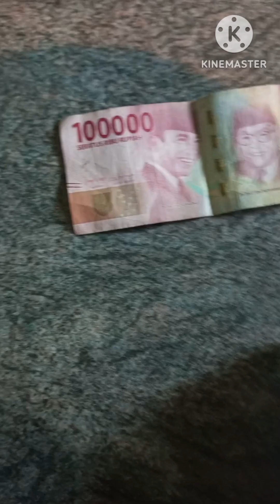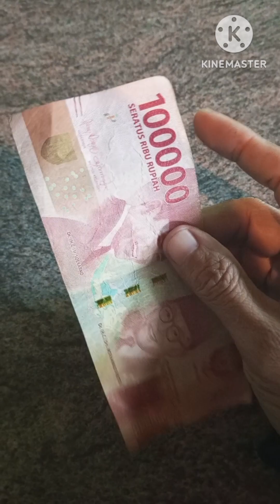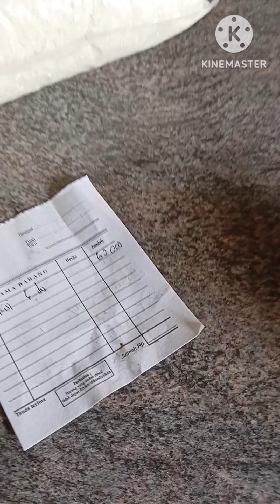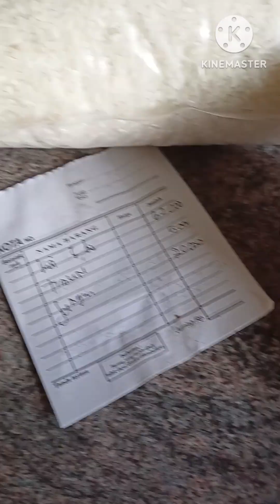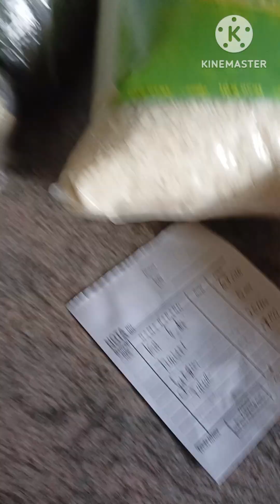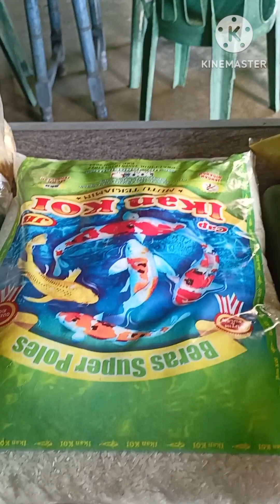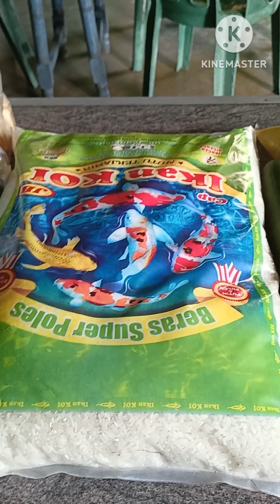hasil ke 5 ternak kenari (ring 02)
video ini saya buat sebagai catatan dalam saya berternak burung kenari
materi saat ini di peternakan saya
pejantan pakai F1ys bon kuning
pejantan pakai merlok
pejantan pakai putih lokal
pejantan pakai panda
betina pakai gelap lokal
betina pakai putih lokal
betina pakai panda lokal
betina pakai af gelap
betina pakai af cerah

pasar burung gawok
pasar burung splindit
pasar burung spanjang

jl hayam wuruk 34
wlingi blitar jawa timur